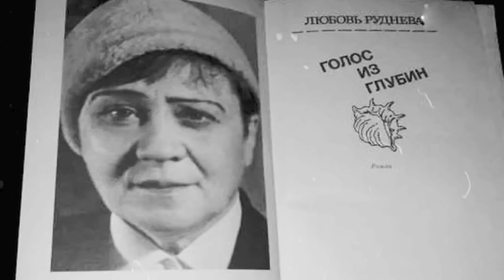Эраст Гарин. Советский комик, умерший от тоски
О судьбе советского актера, которого мы знаем по фильмам "Золушка" и "Джентльмены удачи" смотрите в очередном выпуске ЖЗЛ.